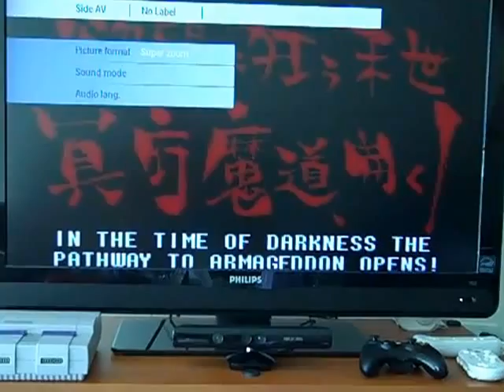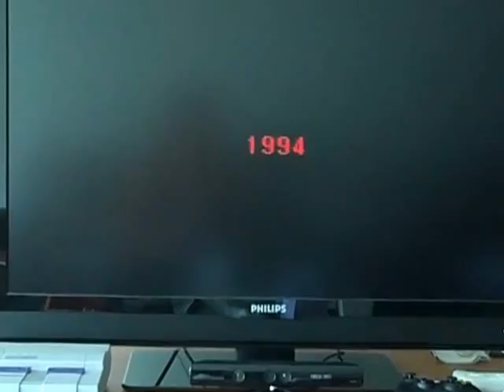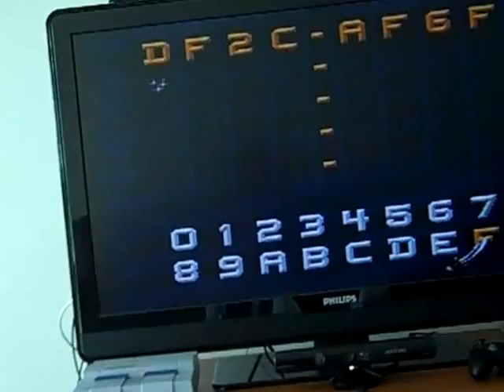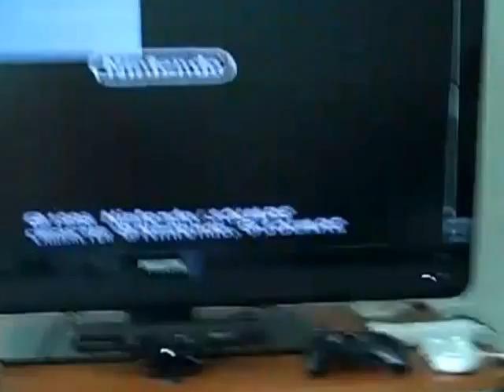Retron 3 Revisited SNES Compatibility Questions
Recorded on April 29, 2012 using a Flip Video camera. Some YouTubers have been asking me questions about Super Nintendo compatibility with the Retron 3. I address some of these concerns with this video. For XVBellerophonVX, IToxicNightmare, and CookiearmyleaderTTV.